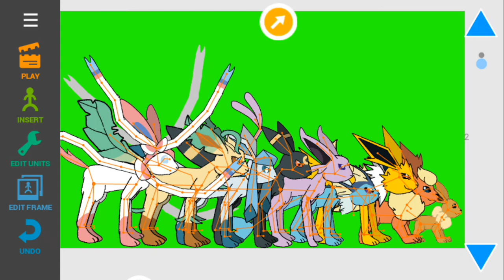All Eeveevolution In Drawing Cartoons 2 Create By Angelo Nielo Deaf Best Animated Ever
19 age Filipino Deaf Make Angelo Nielo Want 2d Animation Maker Than Gaming But Can't Talking and Speak Grade 9 Hate School Sped Pokemon New Animated In Drawing Cartoons 2 But Make Model Update Verison Soon!

Create By Angelo Nielo

free Picture PNG Eeveevolution

Mouth : attached Animation talking

Can Animation Update Soon!

Please Need Tablet or Laptop
Laptop :
Want Can Make 3d Animation Plants Vs Zombies 😔😔😔

Angelo Nielo Favorite :
Minecraft Pe better than java
Pokemon
Spongebob
Ben 10
Among Us